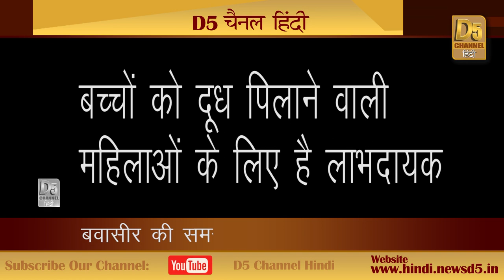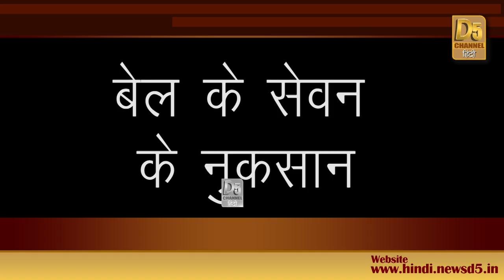गर्मी में यह फल रखेगा आपकी सेहत का पूरा ख्याल...